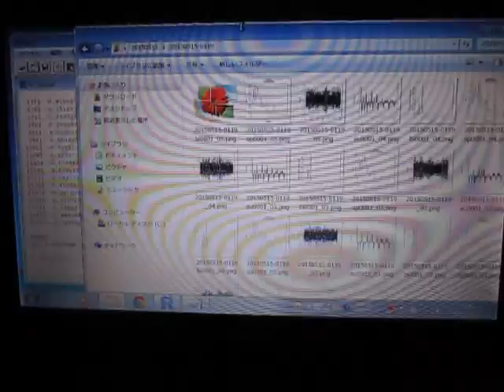超音波プローブによる‹音圧・振動›測定システム